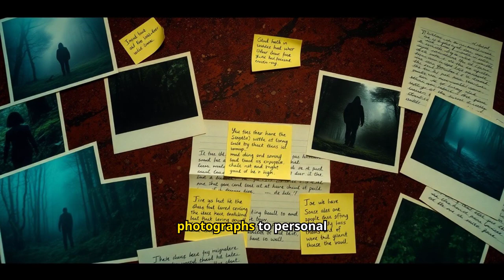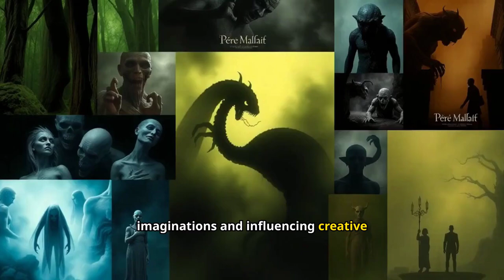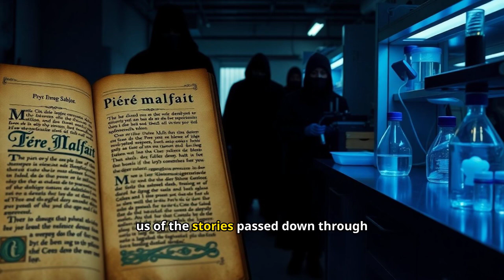Père Malfait - THE HORROR FROM THE SWAMPS!